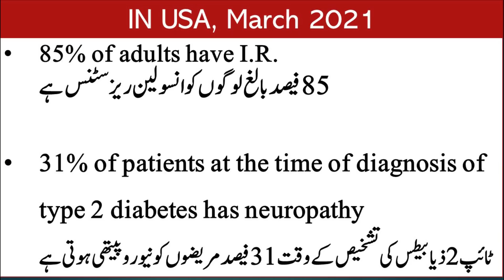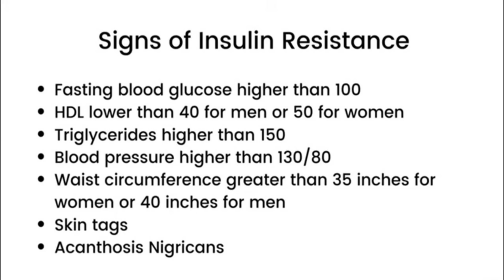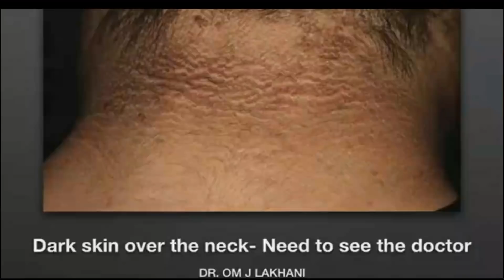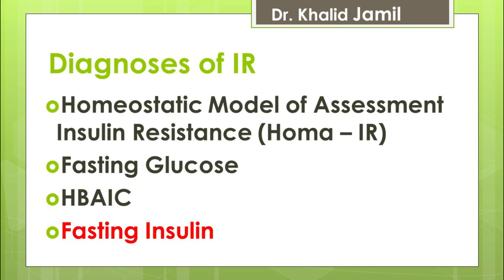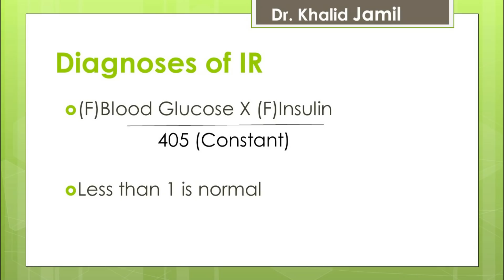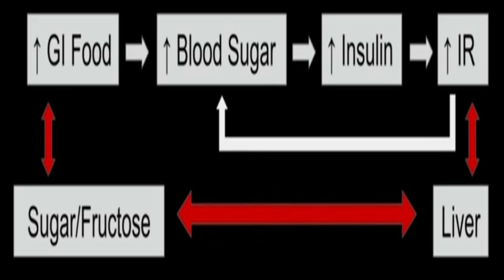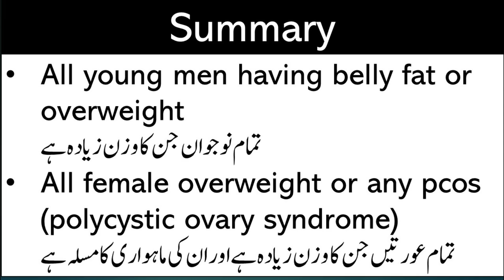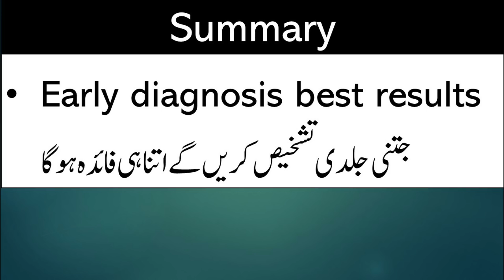All Young People Must Get tested for this | Lecture 78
Pakistan is considered to be the fifth largest young country in the world. Around 63 percent population of the country comprises youth aged between 15 and 33 (UN Population Fund Report 2017). It is important to educate these youngsters on taking informed decisions about their health.

Majority of Pakistani youth are on the risk of diabetes which means that in few years they all will be on medications and on the mercy of doctors. This is exactly what we are trying to avoid through our education awareness program